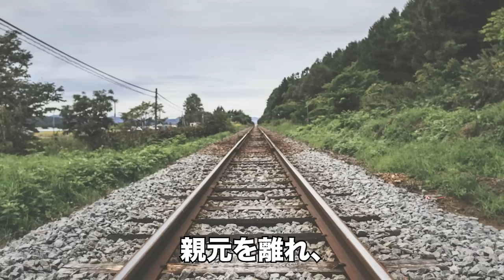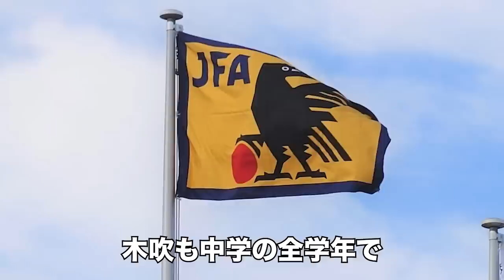【バイエルの練習に参加！身長2mで足元もある日本待望のFW】木吹翔太 特徴解説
今回は木吹翔太 についてまとめました。
ご視聴頂きありがとございます。